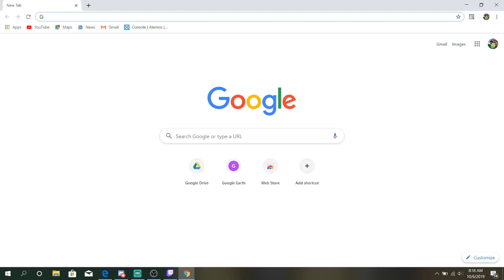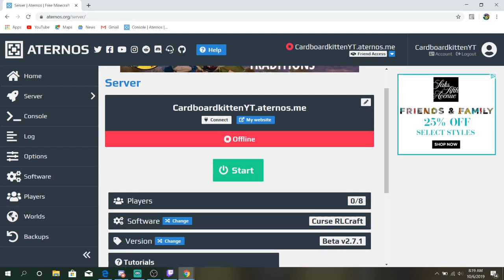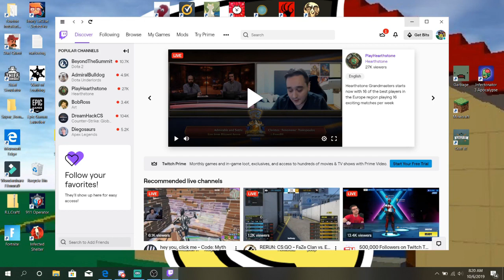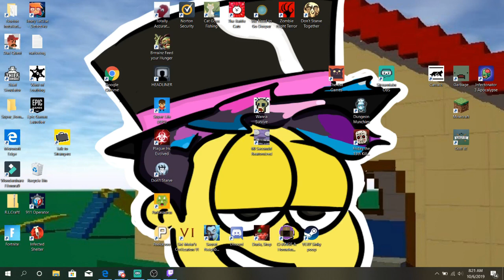How to make a R.L.Craft server(Free, also Might be outdated)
hope this helped some people

New video because this one's method broke